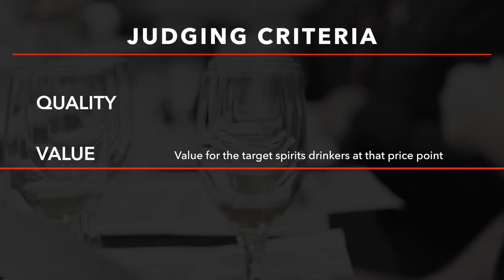2018 London Spirits Competition Highlights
The London Spirits Competition looks to recognize, reward and help promote spirits brands that have successfully been created to identify with and target a specific spirits drinker. For any spirits brand to earn its place on a retailer’s shelf or a restaurant’s spirits list -  and then vitally stay there - they need to be marketable and consumer driven and not just produced in the general hope it can find enough people willing to sell and buy it.

That is why the London Spirits Competition is different. It will single out and shine the spotlight on those spirits brands that consumers really want to buy and have a clear market value for trade buyers.